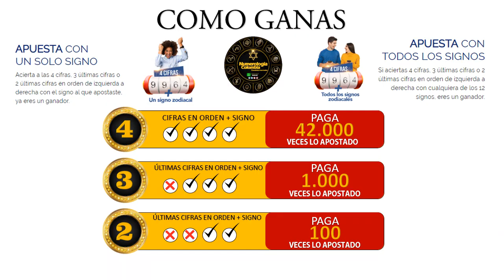Resultado de ASTRO SOL del Sábado 29 de mayo de 2021 | SUPER ASTRO 😱💰💰💰💰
SUPER ASTRO |

Resultado de Astro Sol Sábado 29 de mayo de 2021
Astro sol del veintinueve de mayo
Super Astro del veintinueve de mayo